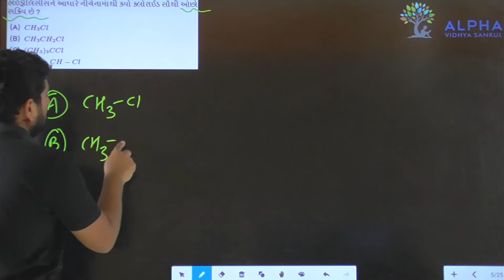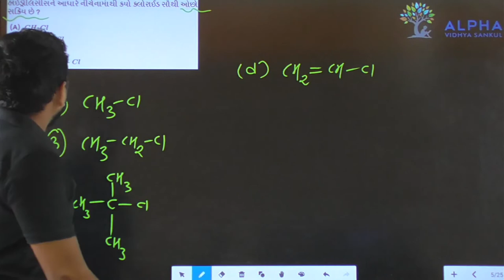Paper 1 | Section A | Que 30 | Chemistry | Std. 12 | Alpha Vidhya Sankul | in Gujarati by J K Sir